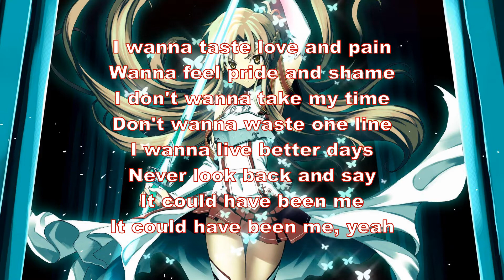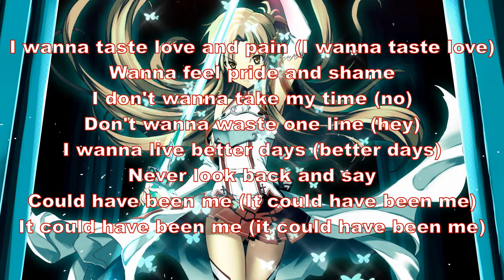Halsey | Could Have Been Me Nightcore Lyrics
Song- Could Have Been Me
Singer- The Struts
Covered- Halsey
Lyrics-
Don't wanna live as an untold story
Rather go out in a blaze of glory
I can't hear you, I don't fear you
I'll live now 'cause the bad die last
Dodging bullets with your broken past
Well, I can't hear you, I don't fear you now
Wrapped in your regret
What a waste of blood and sweat
Oh oh-oh
I wanna taste love and pain
Wanna feel pride and shame
I don't wanna take my time
Don't wanna waste one line
I wanna live better days
Never look back and say
It could have been me
It could have been me, yeah
Don't wanna wake up on a Monday morning
The thought of work's gettin' my skin crawlin'
I can't fear you, I don't hear you now
Oh oh-oh
I wanna taste love and pain (I wanna taste love)
I don't wanna take my time (no)
Don't wanna waste one line (hey)
I wanna live better days (better days)
Could have been me (It could have been me)
It could have been me (it could have been me)
I wanna taste love and pain (I wanna taste love and pain)
Wanna feel pride and shame (wanna feel pride and shame)
Don't wanna take my time (I don't wanna waste my time)
Don't wanna waste one line (don't wanna waste one line)
Oh, it could have been me

Show- Sword Art Online (SAO)

Character- Asuna